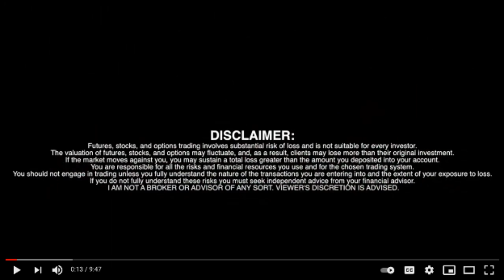Lithium Stocks: First Energy Metals Ltd. (FE, FEMFF, A2JC89)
Lithium Stocks: First Energy Metals Ltd. (FE, FEMFF, A2JC89) - First Energy Metals Ltd. (CSE: FE) (OTCQB: FEMFF) (WKN: A2JC89) - RICH TV LIVE - May 14, 2021 - INTERVIEW WITH CRAIG ALFORD BOARD OF DIRECTORS is pleased to announce results of drill hole LC21-12 at its Augustus Lithium Property in Quebec, Canada . The drill hole intersected a 10-meter-wide zone with 1.11 percent (%) lithium oxide (Li2O) at 110 metres (m) depth. There are anomalous values of other rare metals as well including average values of niobium (Nb) 99.78 parts per million (ppm), rubidium (Rb) 1,609.7 ppm, tantalum (Ta) 65.16 ppm, beryllium (Be) 200.7 ppm, cesium (Cs) 60.55 ppm. Average value of iron (Fe) is 0.494% (see Table 1 for details).

Drill hole LC21-12 is the first drill hole at Augustus Lithium Prospect on the Property. It was drilled at location: 287126E, 5367662N (NAD 1983 UTM Zone 18N), Azimuth 40.5 degrees, Dip 44.5 degrees with a total drilled depth of 361m . All intersections reported are based on drilled width and have not been converted to the true width.

Gurminder Sangha , CEO of First Energy Metals stated that, "The first drill hole at Augustus Prospect exceeded our expectations in terms of width of the lithium zone which was reported over six metres in historical drill hole near this location. We are very excited about having a wide lithium pegmatite near surface."

The drill program is based on the historical exploration data and the Company's surface trenching and sampling program which is currently underway. Several historical drill hole collars were also located on the Property which helped in location and orientation of drill holes for the current program. The Drill program commenced on April 5 th at the Property by Forage Hebert Inc. Drilling of Amos, Quebec who is contracted for the drill program. A B-20 drill rig is deployed for this work which has a capacity to drill up to 1,000-meter-deep hole. A core shack has been built near the Property for drill core logging, sample preparation and storage. To date a total of 14 drill holes with a cumulative core drilling of 2,004 m has been completed on the Property. The drill core is being logged and sampled at the core shack using a rock saw. For quality control and quality assurance (QA/QC), field duplicates and blanks are being inserted at an industry standard interval.

The samples were bagged and tagged using best practices and were delivered to Activation Laboratories ("ACTLABS"), Ancaster, Ontario for sample preparation and analyses using laboratories code Ultratrace 7 and sodium peroxide fusion (Na2O2) as summarized below. ACTLABS is an independent commercial, accredited ISO Certified Laboratory.